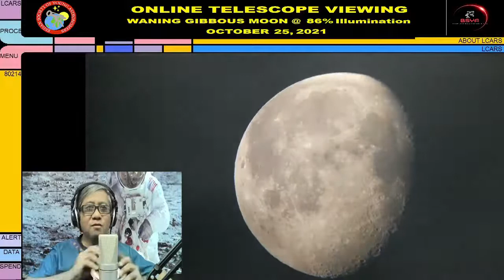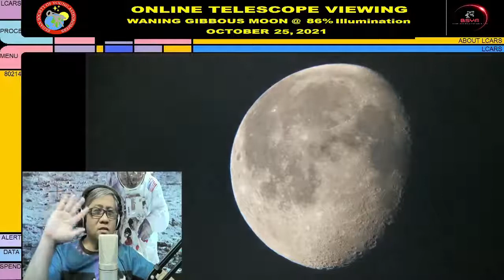ONLINE TELESCOPE VIEWING WANING GIBBOUS MOON @ 86% Illumination October 25, 2021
ONLINE TELESCOPE VIEWING: WANING GIBBOUS MOON @ 86% Illumination. October 25, 2021 with Prof Jun Cajigal. Watch and be Fascinated